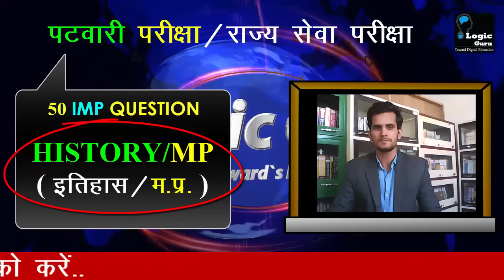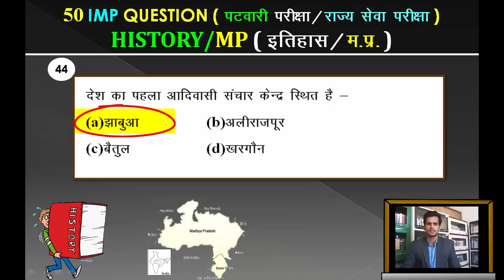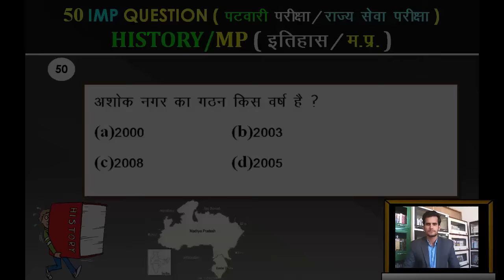50 imp questions for mp patwari exam and mp psc - history-mp part2 (पटवारी परीक्षा 2017)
50 महत्वपूर्ण प्रश्न मध्य प्रदेश पटवारी परीक्षा 2017 एवं राज्य सेवा परीक्षा 2017 हेतु मुगलकाल के इतिहास से संबधित एवं मध्यप्रदेश से संबधित.

50 imp questions for mp patwari exam 2017 and mp psc 2017  - history-mp

पटवारी परीक्षा हेतु Books.